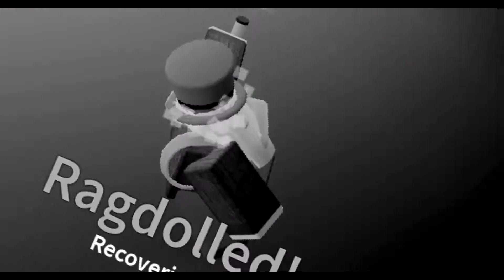RAGDOLL GROUNDS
yes